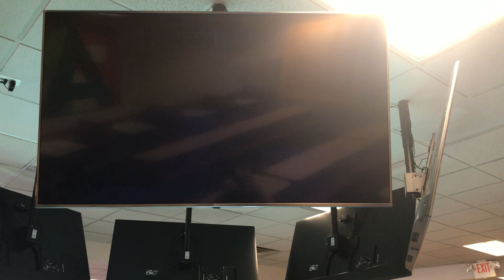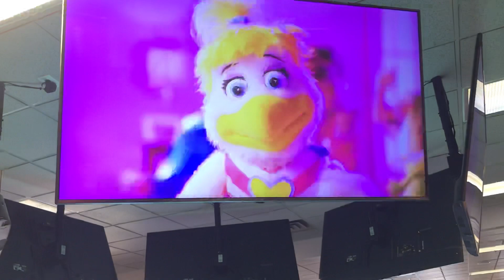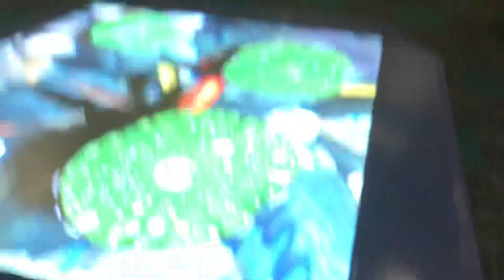Disco Dancing Dinosaur Party Show 1 2020